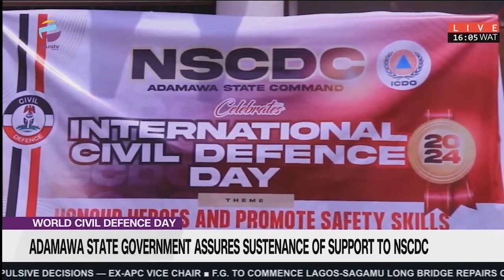World Civil Defence Day: Adamawa State Government Assures Sustenance Of Support To Nscdc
In a momentous celebration, the Nigeria Security and Civil Defence Corps (NSCDC) in Adamawa marked World Civil Defence Day with enthusiasm and pride. The event is part of the graduation ceremony of the 2023 batch of 73 recruits from the Nigeria Security and Civil Defense Corps (NSCDC), held at the Federal Secretariat complex parade ground in Yola